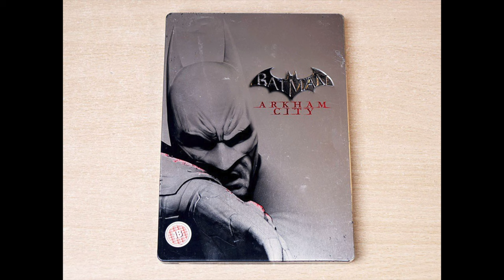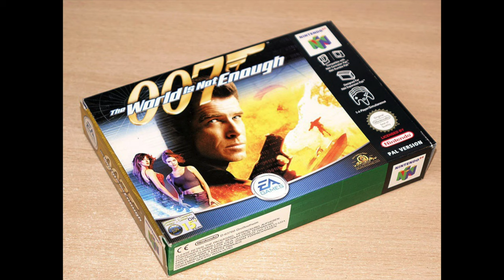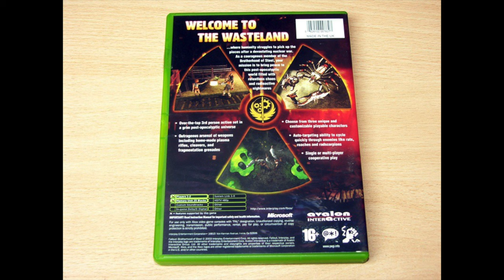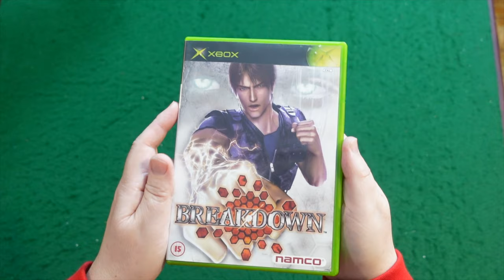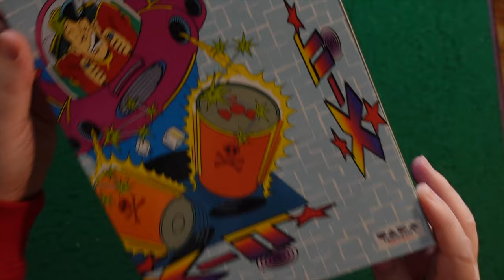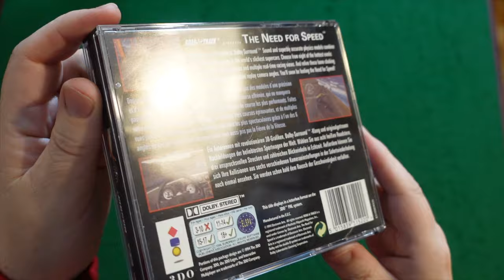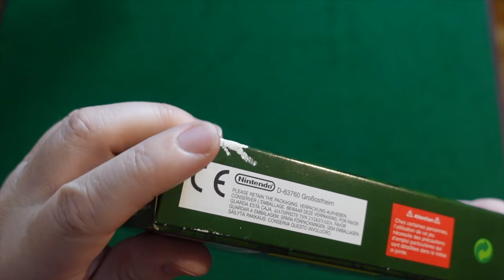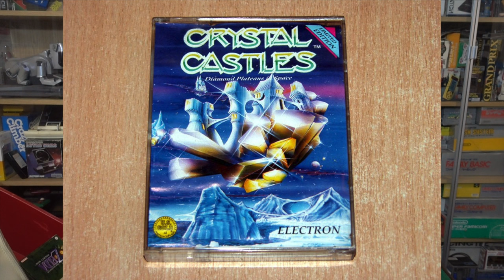This Week's TOP TEN Retro Games : 19th April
Episode 2 : This Week At Retrogames

An amazing 600 vintage videogames to sift through this week, in our new and improved Big Friday Show.

Every week we get a pile of new stuff in the Retrogames office to sort, test and list on our world famous website. Every Friday this show gives us the chance to show you the highlights, and play and talk about the vintage videogames we love!

If you're new to the channel, then welcome on board the gaming mystery tour. There is a definite joy to not knowing what's heading our way. With over 25,000 games in stock, we are proud to say there are no formats we don't get excited about.

We love early electronic games and toys, like Game and Watch and Grandstand tabletops. We have 1000s of games for vintage Atari machines and classic 8-bit formats like ZX Spectrum and Commodore 64. We still miss the days when cartridges were king, that ground breaking era of classic early consoles like Nintendo NES, Master System, Mega drive and SNES. We love unearthing forgotten gems from the 16-bit era, floppy disc games for Commodore Amiga, Atari ST, and early PC releases. Then it's through to the nineties with the Gameboy, Saturn and Dreamcast, N64 and Gamecube, not forgetting the all conquering Playstation series.

Many seasoned collectors tend to get most excited about the more obscure formats, and we cover all those too. From Intellivision and Colecovision, PC Engine and Neo Geo, Vectrex and Virtual Boy, if it's any game or machine older than the Nintendo Switch, then we cover it, and it might even be in this week's box!

Retrogames started as the worlds first Retrogaming magazine way back in 1995, filled with reviews and analysis of rare games consoles and hard to find videogames. In 1998 our website became the first place you could buy console and computer games on the internet and in 1999 we launched our own London retro shop. Staggeringly it took another twenty years for us to finally launch our own YouTube channel.

It's always fun to browse on our website!

Even better, if you want to sell your own games collection, then we would love to take a look and price what you have.